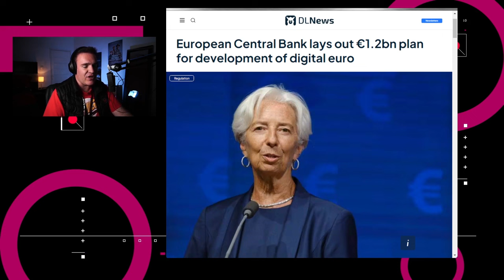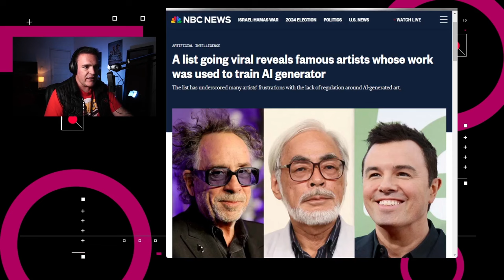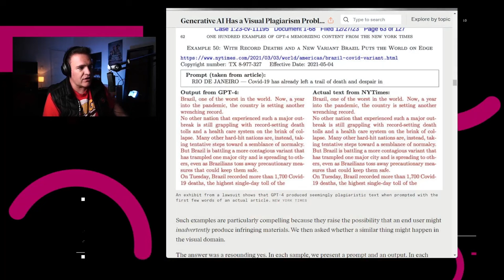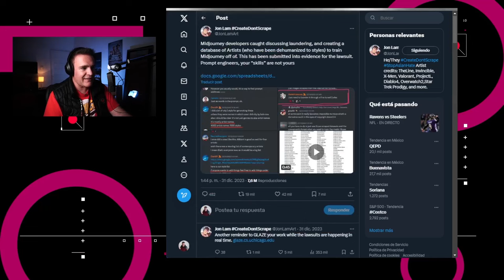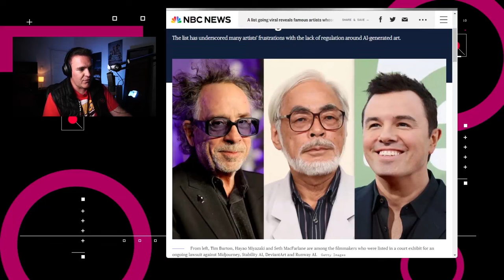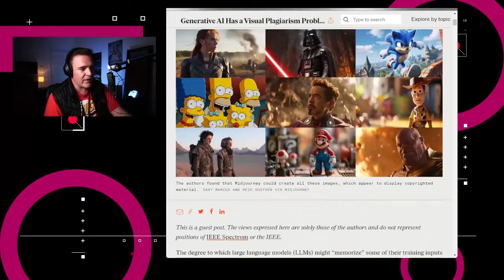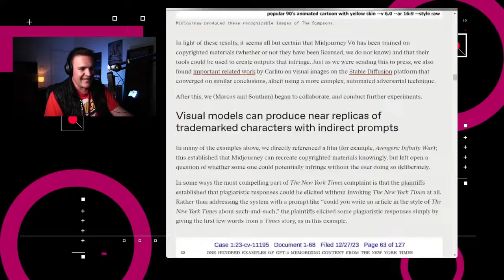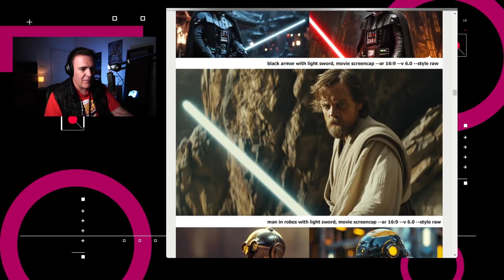Plagio con los generadores de imagen por IAs - NTX 345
México lanza su primera misión lunar, se prepara el desarrollo del Euro Digital y evidencias de plagio en modelos generadores de imágenes

Temas:

00:15 Despega el proyecto Colmena rumbo a la Luna
01:06 Euro Digital busca desarrollo
01:28 OpenAI lanza tienda de GPTs
01:55 Microsoft y OpenAI son demandados
02:22 Midjourney acusada de plagios masivos
03:18 Miedo y repulsión a Midjourney